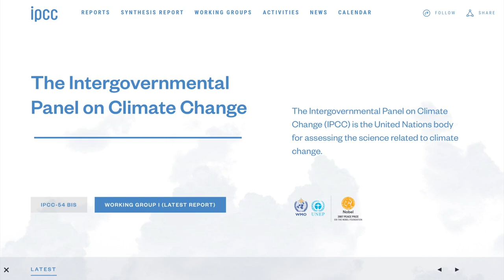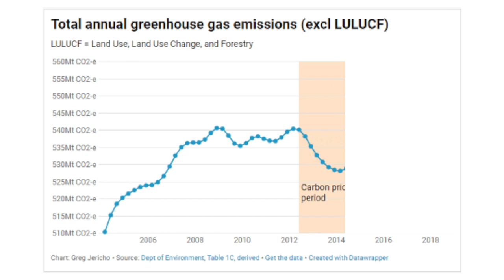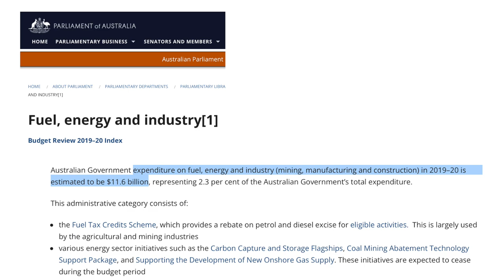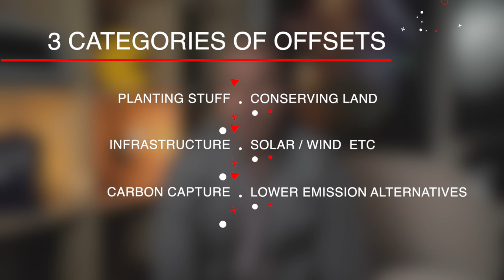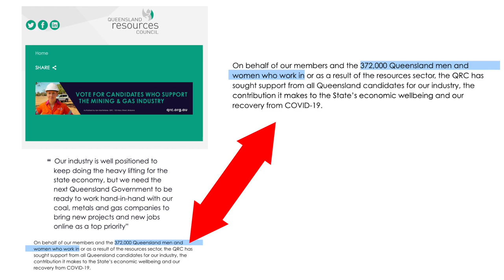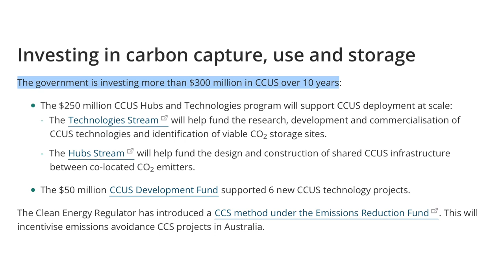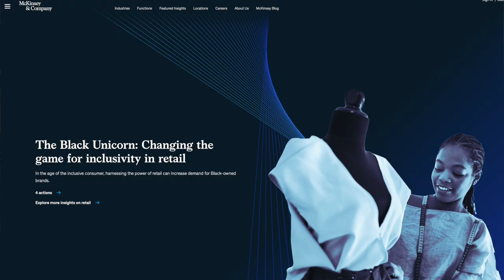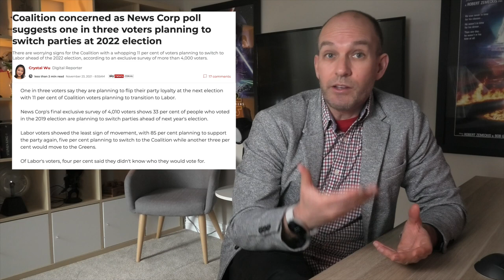AUSTRALIA'S NET ZERO FAIL | How COP26 was derailed by fossil fuel companies & AusPol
Australia went to COP26 with a plan to reach net zero by 2050. But sadly, it misses the mark by 25% and is too late in its modelling. Find out how fossil fuel companies get away with polluting our world; how carbon offsets work; how the Australian government is betting on the wrong tech; and what solutions are available today.

SUPPORT
I'm taking the Victorian Government to the High Court of Australia to challenge them on thethe EV tax! Dubbed the world's worst tax.
Join more than 600 people who are helping with this challenge

B-ROLL
Paid Envato Elements Membership

TIME STAMPS
00:00 - Fossil Fuel Companies control us
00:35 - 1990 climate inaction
01:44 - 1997 where it goes wrong
03:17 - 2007 where change starts
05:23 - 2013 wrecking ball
07:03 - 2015 change of guard
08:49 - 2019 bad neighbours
10:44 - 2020 tech will save us
 11:55 - Carbon offsets explained
16:44 - COP26 and the wrong tech
22:06 - Solutions ignored
30:20 - Outro